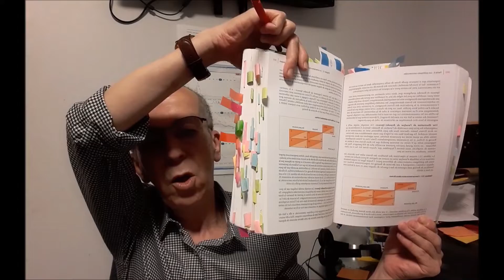Cherif Aissat Algerie Mai 2022 Partie A Risque de violence Messages aux autorités Mali Niger Tchad